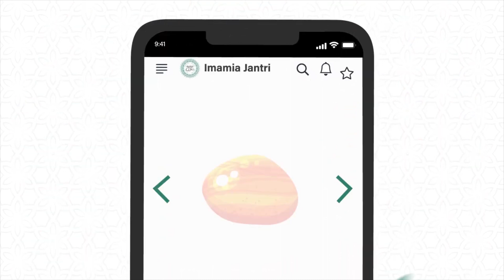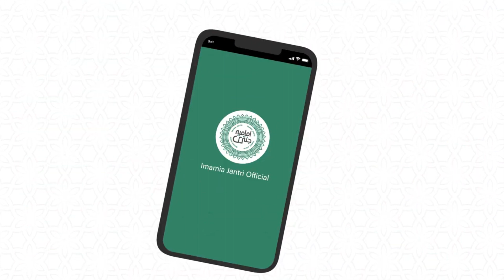Kiya Pathar Pehan'na Shirk Hai? | پتھر اور شرک | Johri Bataye Ga EP 42 (Part I)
If you are curious regarding this gemstone and their impact, then Explore your beliefs and questions in the light of Islam with Syed Zeeshan Haider Ali in "Johri batayay Ga" , Imamia Jantri's Official Productions.
JOHRI BATAYAY GA
Directed by: Rashid Afaz
Produced by: Imamia Jantri Official and Hugo Nine
Powered by: Iftikhar Book Depot
Host by: Syed Zeeshan Haider Ali
Director of Photography: Razi ul Hassan Kirmani
Editing: Syed Hassam Zaidi
Production Designs: Ali Farzad